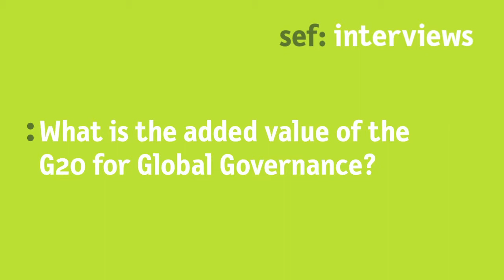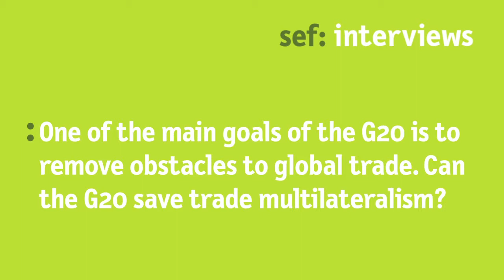Interview with Mzukisi Qobo on the G20 and Global Governance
Centre for the Study of Governance Innovation
University of Pretoria

Mzukisi Qobo, Deputy Director of the Centre for the Study of Governance Innovation at the University of Pretoria, shares his thoughts on the added value of the G20 for Global Governance, the deficiencies of the group as well as their role in removing obstacles to global trade.

Interview given at the Berlin Summer Dialoue 2014
Global Governance: A Past Model with Future Prospects?
Policy-Makers and Academics in Dialogue